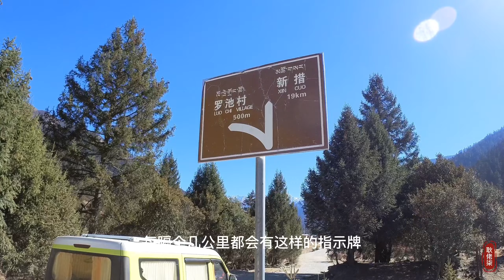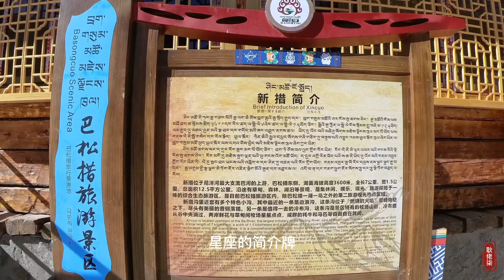秘境新措湖 【耿佬柒的旅行日記】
【耿佬柒的旅行日記】

秘境新措湖

攝影工具：
相機：iPhone 12 Pro
攝影相機: Sony A7C
航拍機：DJI Mavic 2
運動相機：DJI Osmo Action
運動相機：Insta 360 ONE RS
手持雲台：DJI OM 4

配樂：
Train-travel by young-rich-pixies (Artlist)

- Where I get all the music for my videos, click for 2 months free !